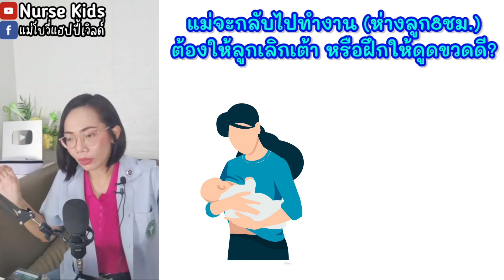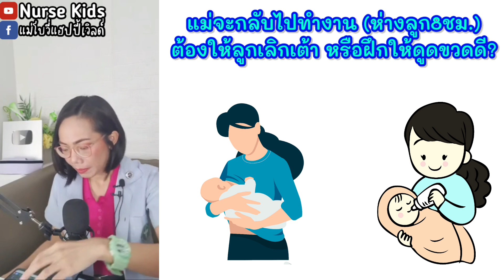แม่ต้องกลับไปทำงานลูกติดเต้า จะเลิกเต้าหรือฝึกดูดขวด|Nurse Kids